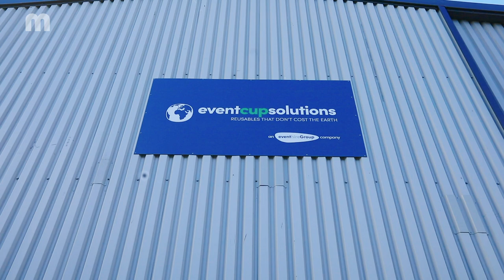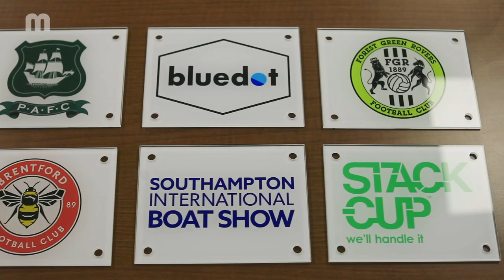Event Cup Solutions - Saving the world one cup at a time with MEIKO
Reusable rather than single use is the way to go, Event Cup Solutions has teamed up MEIKO to provide the perfect cup washing solution for their customers and the planet.